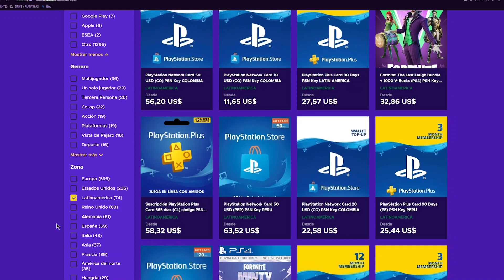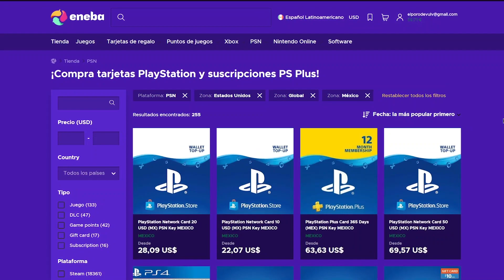PS PLUS en DICIEMBRE 🔥 Nuevos juegos Playstation Plus PS4 y PS5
✅ Los nuevos juegos mensuales de PLAYSTATION PLUS, para PS4 y PS5